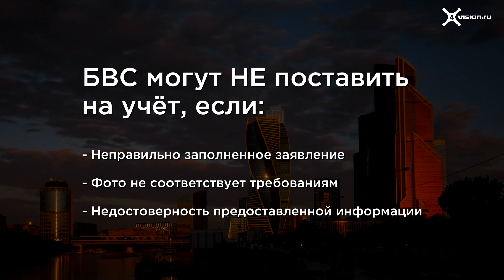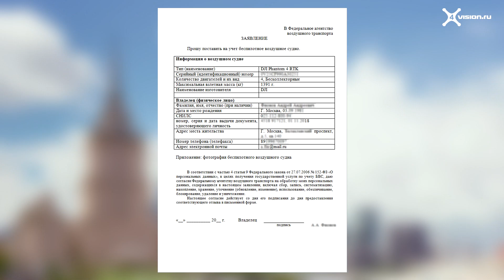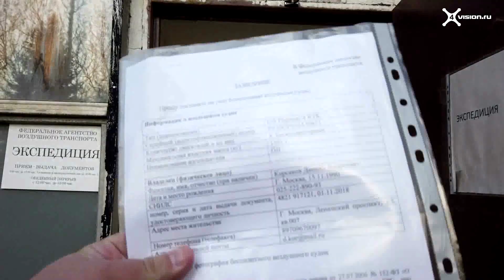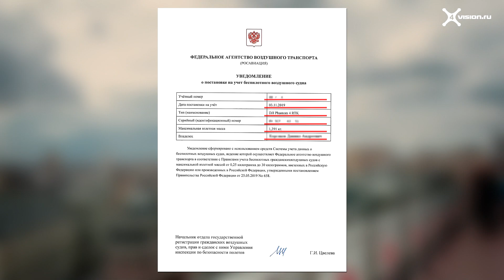РЕГИСТРАЦИЯ ДРОНА - Часть 2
Участники команды нашего канала лично прошли процедуру регистрации БВС и готовы поделиться полезной информацией! Материал подготовлен командой 4vision.ru (Официального Дистрибьютора DJI в России).

27 сентября текущего 2019 года вступил в силу закон об обязательной постановке на учет БВС весом более 250 граммов.

В прошлый раз мы рассмотрели особенности стандартной процедуры, ссылку на это видео я оставлю в описании.
Процесс, на самом деле, не сложный, по пунктам:

1) Скачиваем форму заявления на сайте Росавиации
2) Заполняем форму
3) Фотографируем ваш коптер так, чтобы были видны все, ну или почти все, элементы конструкции
4) Отправляем всё перечисленное почтой России по адресу – город Москва, Ленинградский проспект, д. 37, корп. 2
5) Ждем примерно 10 рабочих дней и получаем ответ – в большинстве случаев ваш дрон без проблем поставят на учет и ему будет присвоен регистрационный номер. В случае отказа – вам предоставят письменное обоснование с указанием причин, после чего можно будет повторить попытку.

После выхода первого видео было много вопросов, и на некоторые до сих пор нет точного ответа, т.к. закон еще не доведен до совершенства и не учитывает различные тонкости.

Не смотря на это – закон есть закон и обязателен к исполнению, особенно, если речь идет о коммерческом или промышленном использовании дронов.

Поэтому мы сами прошли процесс постановки на учет и сегодня расскажем вам некоторые тонкости, а именно - как сделать фото, чтобы его точно приняли, а также рассмотрим альтернативный вариант подачи заявления, который может ускорить процесс, но подходит в основном для жителей Москвы и московской области.

И так, заполняем и печатаем документы, рекомендуем сделать пару экземпляров, на всякий случай
Печатаем фото. Перед вам фотография, которую у нас приняли без вопросов, физически размер снимка при печати – А6, т.е. обычное фото 10х15 см.

Складываем всё в один файл и выдвигаемся в офис Росавиации, который находится в Москве между станций метро Динамо и Аэропорт, ведь что-то подсказывает, что самостоятельная доставка документов будет быстрее почтового отправления.

Что ж, едем по зеленой ветке до станции Динамо и выходим на Ленинградский проспект, к центральному стадиону Динамо. Далее поворачиваем налево и спускаемся в переход, из перехода поднимаемся направо и около 5 минут идем прямо вдоль проспекта.

Подходим к зданию под номером 37 на Ленинградском проспекте и видим красивую табличку с надписью «Росавиация» - это центральный вход. Вот и всё, но, нам не сюда, идем дальше и обходим здание с правой стороны. На углу второго корпуса за тернистыми кустами нас ждет небольшая дверь – вот теперь мы пришли. Подходим к окну, звонок справа, звоним и сдаем документы.
Прошло 15 дней.

Что ж, с момента подачи заявления прошло 15 суток и мы получили ответ – всё хорошо, наш коптер поставлен на учёт, о чем свидетельствует следующий документ. Как видите, коптеру присвоен учетный номер, указана дата постановки на учет, наименование модели, серийный номер, максимальная взлетная масса и ФИО владельца. Документ заверен подписью руководства.

Отлично, можно летать? Не можно… Следующим этапом будет получение разрешения на полёты, о чем мы расскажем вам в следующих видео, как получим первые результаты.

Телефоны для справок – 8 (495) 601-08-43, 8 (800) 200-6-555

Возможность подачи заявлений через портал учета беспилотных воздушных судов и Единый портал государственных услуг будет реализована ПОЗДНЕЕ.